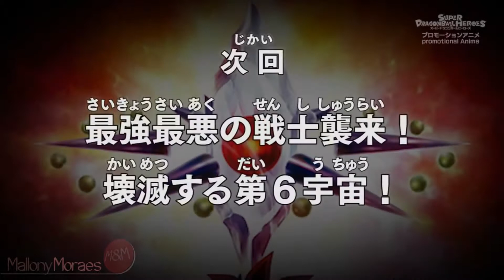Dragon ball heroes 7